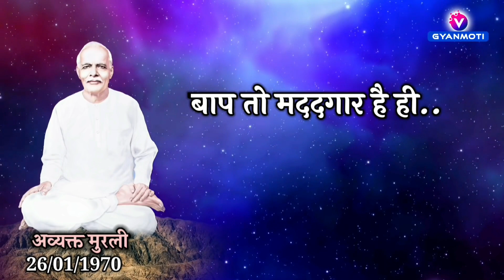08 दिसंबर/ Aaj Ka GyanMoti परिवार ज्ञान में ना चले तो क्या करें ?/ Avyakt Murli/ Bk Vijay